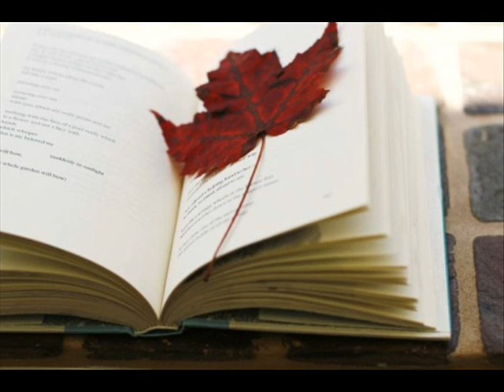Dry the Rain by Beta Band